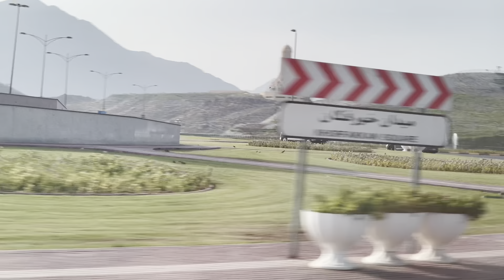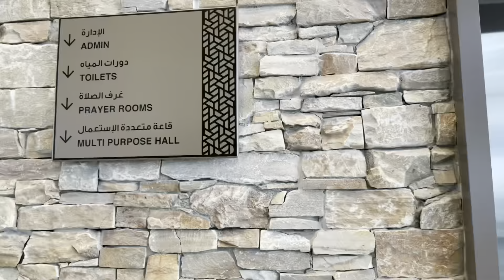Al Suhub Rest House Khor Fakkan VLOG:4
This place is about 30mins drive from Khor Fakkan city . It is located 580 meters above sea level thus gives us a panoramic view. It has a restaurant and lounge too.